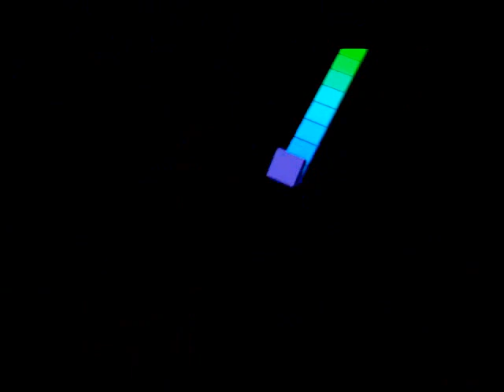Pastor Sandy - Word for Victory Christian Center 1-20-13